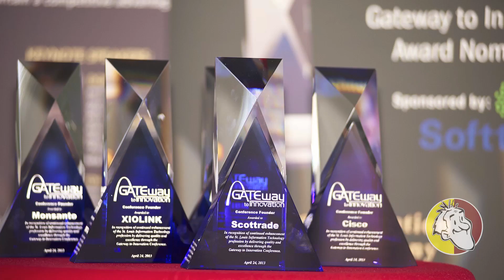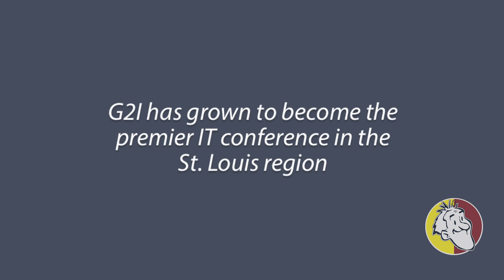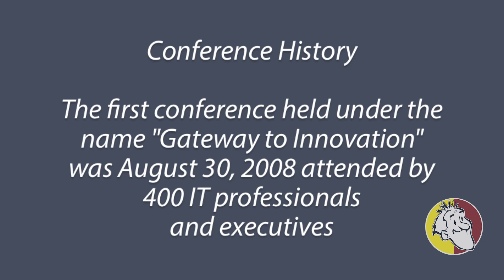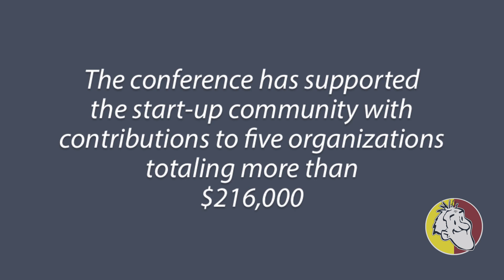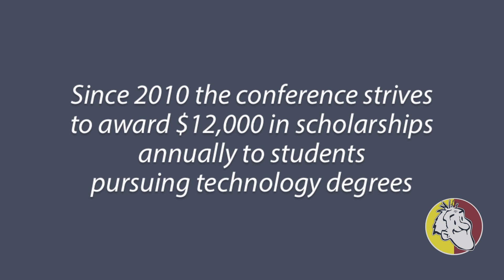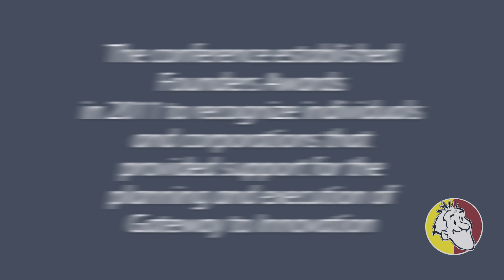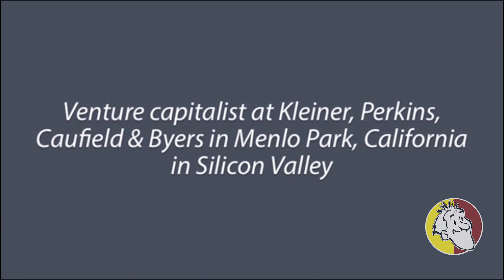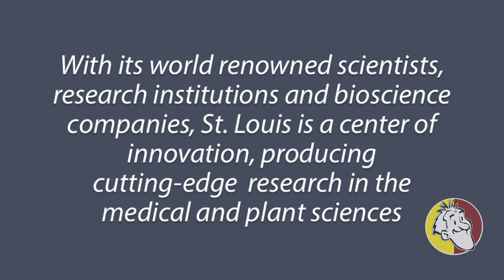Gateway to Innovation 10th Anniversary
Event video for G2I